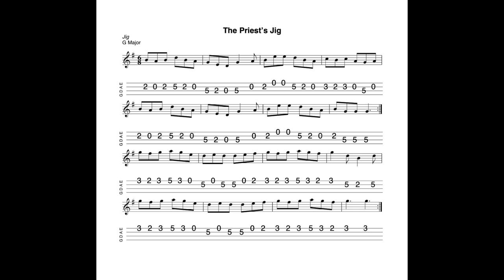The Priest's Jig - in G Major; tabbed for mandolin and played by Aidan Crossey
12 August 2023.  A very accessible jig in G Major...